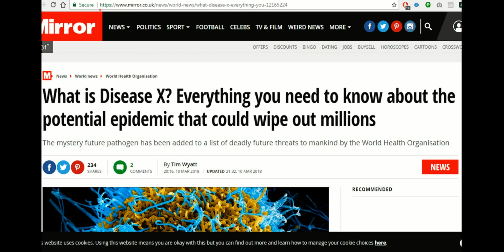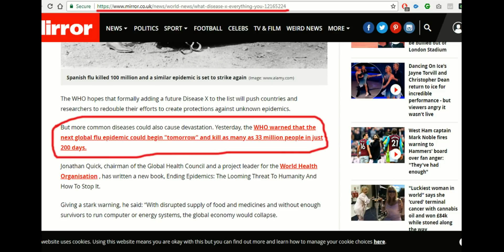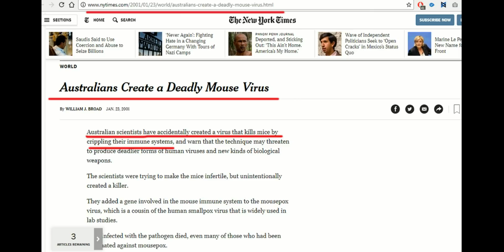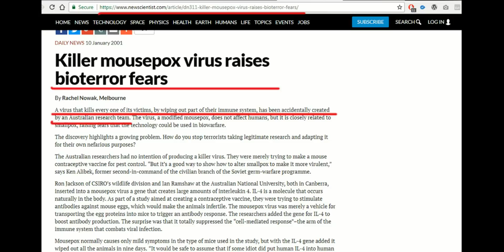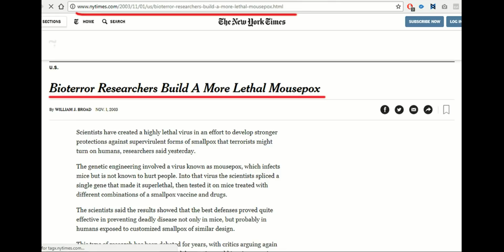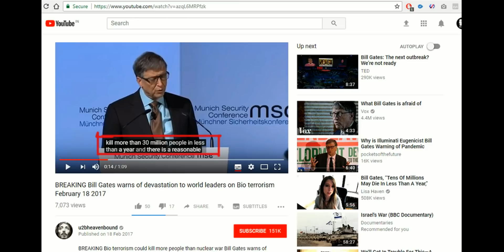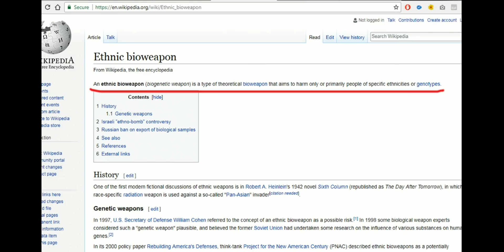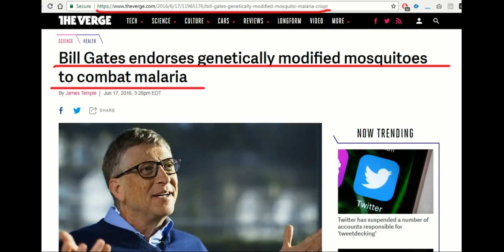Disease X | Problem for Millions of Humans | Explained | தமிழ்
Disease X | Threat to Humanity | Explained | in Tamil
This video is all about the information about the recent article published by the World Health Organisation regarding a disease called Disease X, where WHO termed as threat to humanity as it may cause problem for humans. As WHO termed that it may be the Man Made Disease which can be used as bio-weap-on which may cause problem for the society of humans and all living beings of this earth.So this video explains those issues of Disease X and behind the scene of disease X

SOME IMPORTANT INFORMATION'S & LINKS

Australia Creates Deadly Mouse Virus Called Mouse Pox, Which can also affect Humans
Scientist Founded Out Lethal Mouse Pox, Gene Type Virus

About Number humans will affect by this Disease X